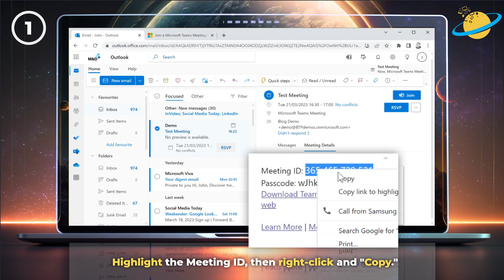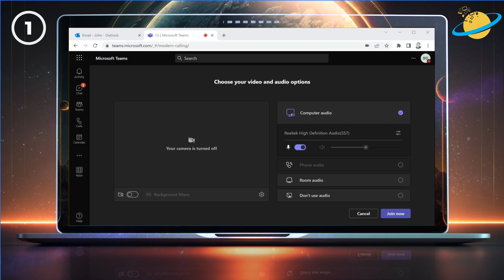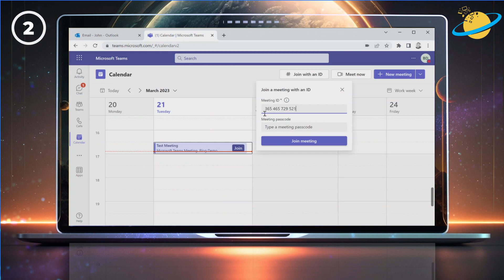How to join a Microsoft Teams meeting using Meeting ID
In today's video, we'll show you how to join a Microsoft Teams meeting using a Meeting ID and Passcode. We'll show you:
- How to join a meeting from the Access Portal.
- How to join a meeting directly from the Teams app.

🕐 Timestamps:

0:00 - Intro
0:24 - How to join a Teams meeting with ID from the Access Portal
1:27 - How to join a Teams meeting with ID from the app
2:19 - Outro